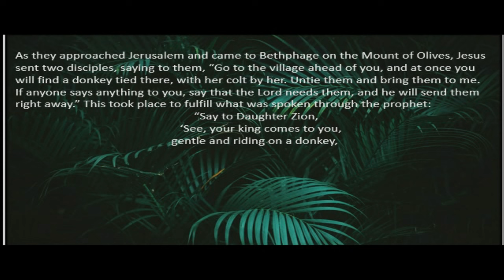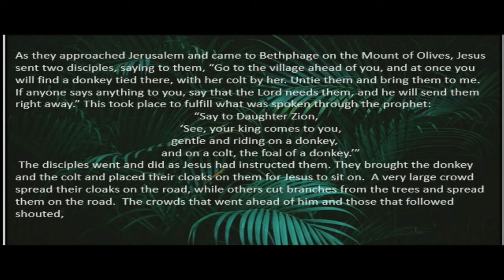Palm Sunday in Three Dimensions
Palm Sunday began with a parade--erupted in praise--but resounded with a prayer for deliverance.  The cry Hosanna calls upon God to "Save Us Now." Today we need the deliverance that can only come from God.